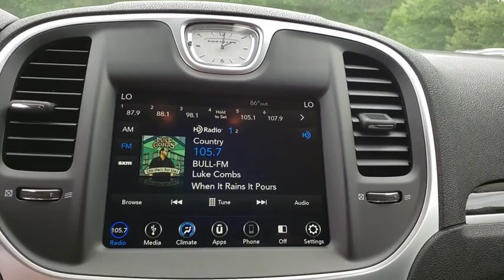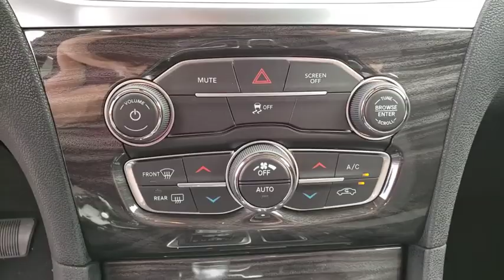2019 Chrysler 300 Augusta, Martines, Evans, Grovetown, Aiken, North Augusta, SC H610316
Gloss Black N 2019 Chrysler 300 available in Graniteville, South Carolina at Bob Richards CDJR. Servicing the Augusta, Martines, Evans, Grovetown, Aiken, North Augusta, GA area.

2019 Chrysler 300 TouringbrPriced below KBB Fair Purchase Price! 19/30 City/Highway MPGbrThis Vehicle qualifies for Complimentary 10 Year 250,000 Mile Limited Power Train Warranty. Huge Value! See Dealer for Details. Price includes: $4,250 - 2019 Retail Consumer Cash **CK1 (excl GL-SW-WE). Exp. 04/30/2019, $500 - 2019 MY Military Program 39CKB. Exp. 01/02/2020